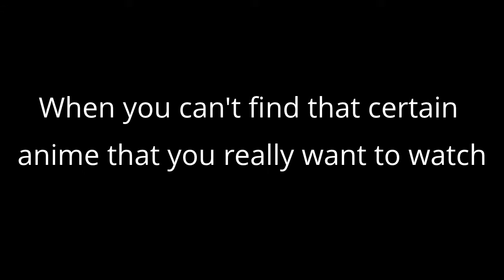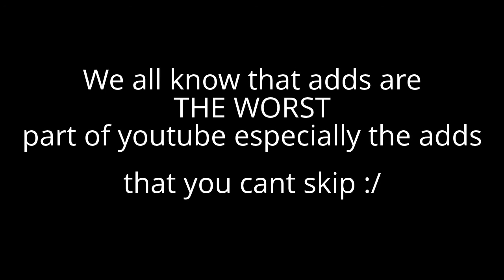5 worst things about youtube